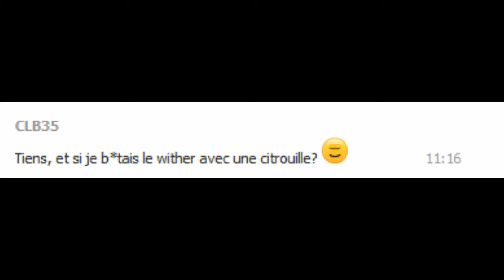Le D&FI Minecraft! E32, Le Wither Masqué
Un nouveau défi Minecraft, je vais devoir battre un WitherBoss affaibli avec une citrouille sur la tête.